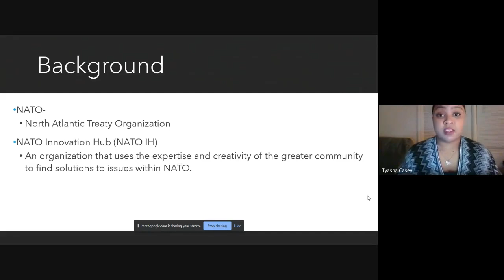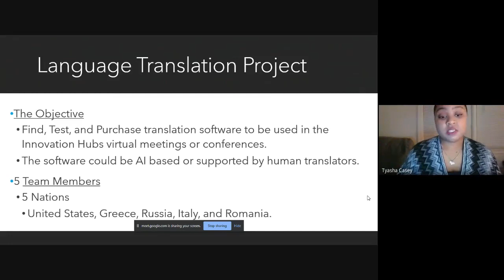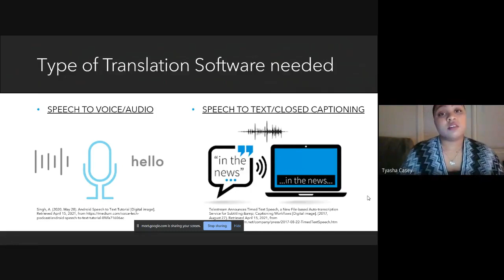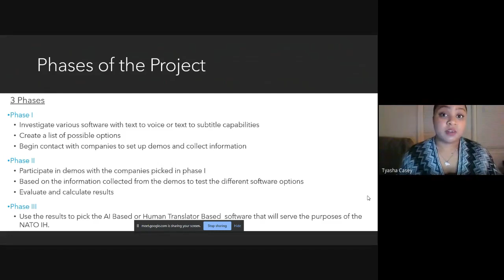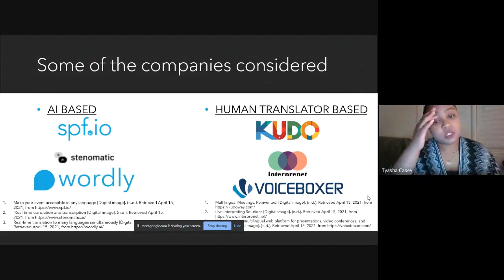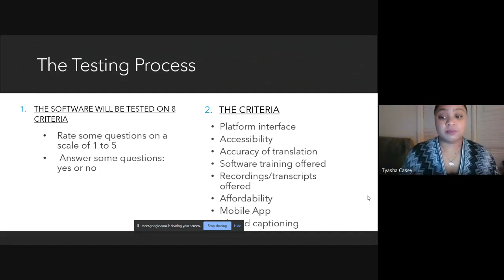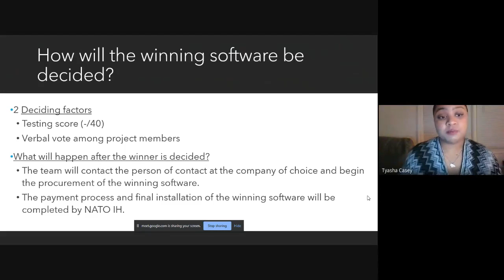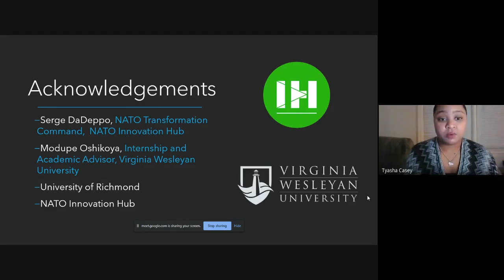Casey, Tyasha '21 Internship Presentation: "Language Translation Project at the NATO Innovation Hub"